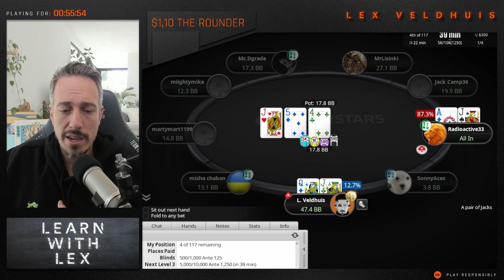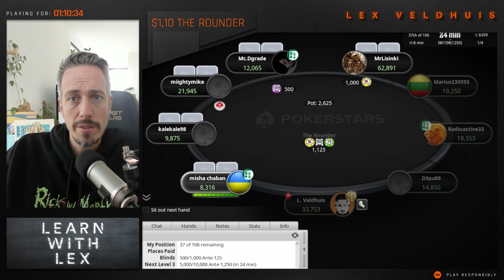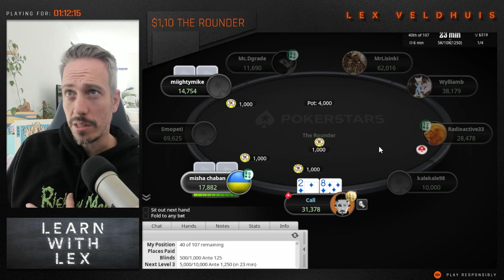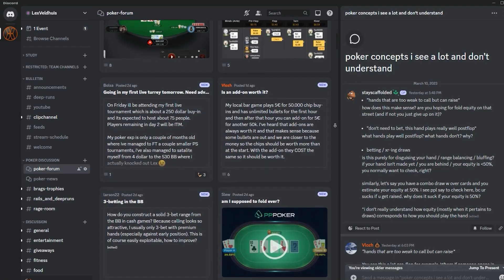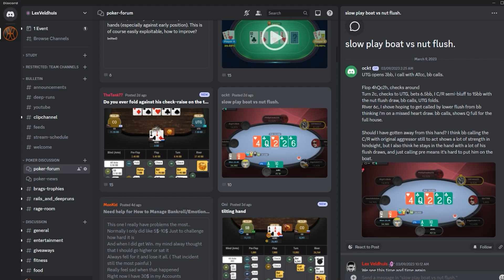Crushing Microstakes players with Highstakes Strategy | Learn with Lex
Deep stack strategy is a never ending topic, hope this video has helped your decision-making. Drop your questions on the comment section!
Learn with Lex is the perfect fit for beginners in poker. Are you curious about the game and want to learn more about how to play it? In Learn with Lex, we will dive into the basics of poker and how to understand it! Watch and learn to become better in the game!